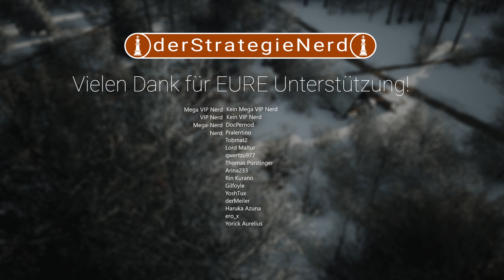SO Regionen beanspruchen & Siedlungen gründen ♚ Let's Play Manor Lords Schwer 10 | deutsch gameplay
In Marnor Lords starten wir im HARTEN Winter! Wir werden versuchen eine Siedlung zu errichten und den Winter zu überleben! In diesem Video zeige ich dir ganz einfach und von vorne wie das Spiel funktioniert und wie wir hoffentlich überleben werden! Das Let's Play Manor Lords ist als Tutorial und Guide ausgelegt.

🎮 UNSER SPIEL 🎮
         ► Manor Lords
         ► Version 0.7.955
         ► Mods Keine

         🔗 Intel Core i13900k
         🔗 GTX 4080